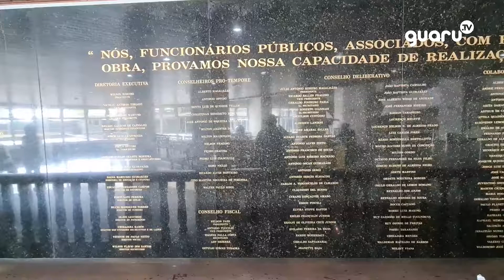32 novos salva-vidas para Guarujá, Litoral e Represas de SP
Mais 32 novos guardavidas estão formados e prontos para atender as ocorrências da BaixadaSantista.
O curso teve duração de 45 dias com diversas aulas teóricas e práticas com o Corpo de Bombeiros PMESP.
Os novos guarda-vidas estarão tanto nos resgates do mar, quanto em rios e cachoeiras de SãoPaulo.
Agradecemos a participação do Tenente Campanhola.

Fonte: Guaru.TV